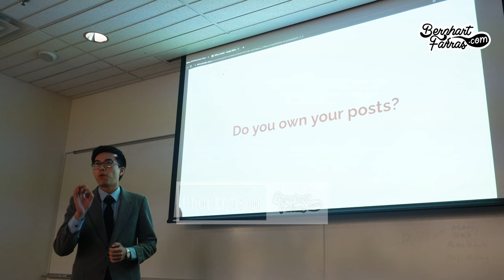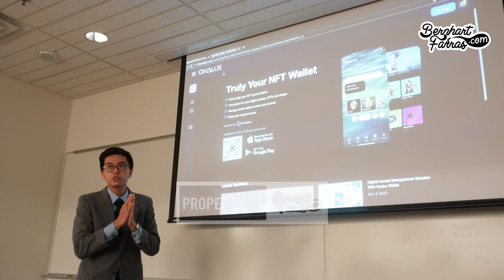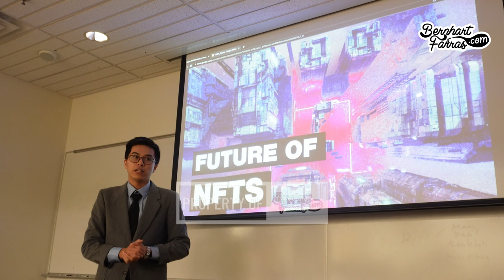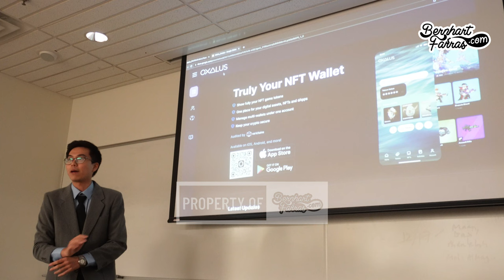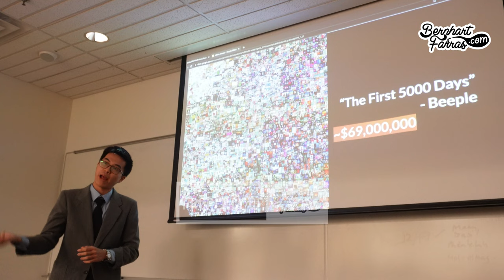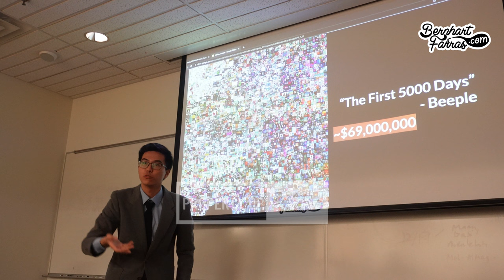YSEALI Social Entrepreneurship and Economic Development Elevator Pitch Minho Vietnam DBL EN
Minho YSEALI Social Entrepreneurship and Economic Development Elevator Pitch Presentation

▼ DI DALAM LAYAR (INFRAME):
Minho - Vietnam